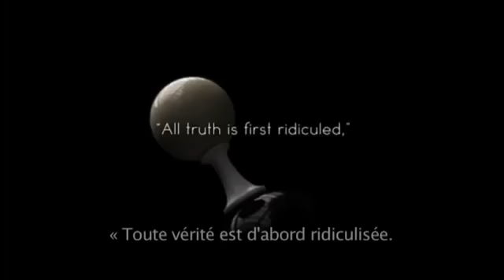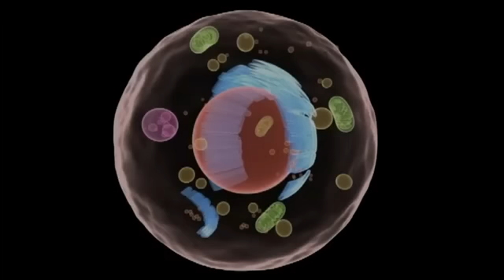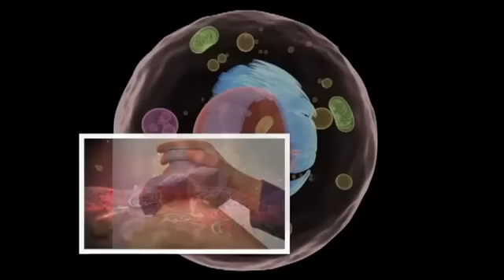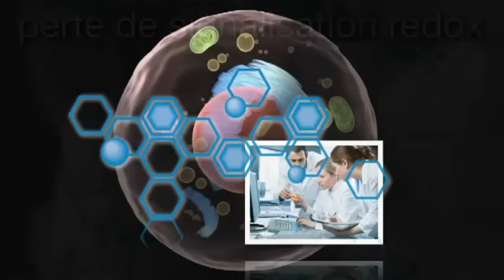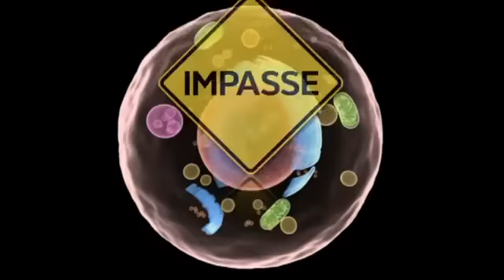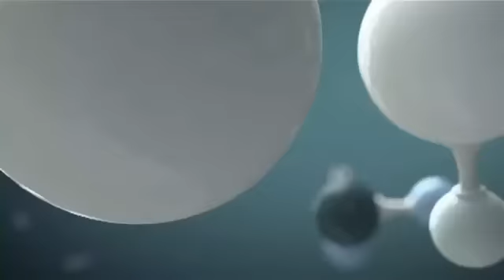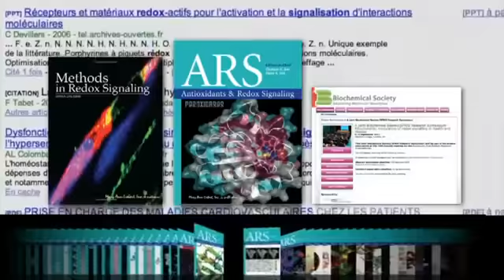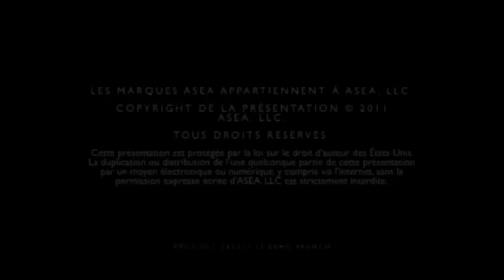ASEA en Francais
9 raisons d'essayer ASEA
1. La première et l'unique source, à l'exception du corps humain, de molécules de signalisation redox équilibrées et stabilisées.
2. Soutient la communication cellulaire qui est cruciale.
3. Stimule un système immunitaire renforcé.
4. Protège contre les dommages en rapport avec les radicaux libres.
5. Augmente jusqu'à 500 % l'efficacité des antioxydants propres à l'organisme.
6. Offre un soutien supérieur aux athlètes.
7. Appuyé par la recherche et les résultats des essais cliniques.
8. Entièrement naturel pour le corps.
9. Une innocuité complète, une toxicité nulle.

Type     Company N°         Prod N°                Company name                  Product name

 NUT          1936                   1                          ASEA LLC                        ase advancing life